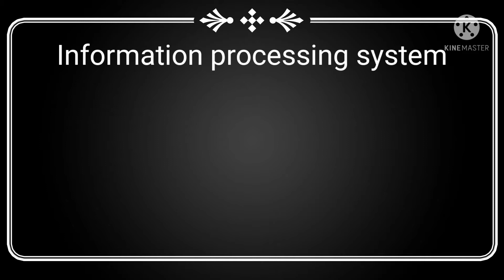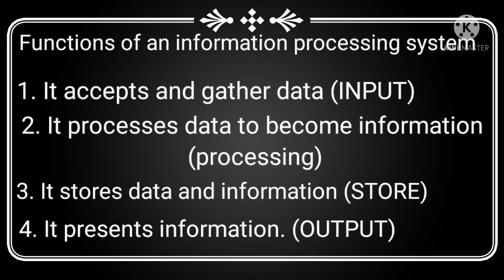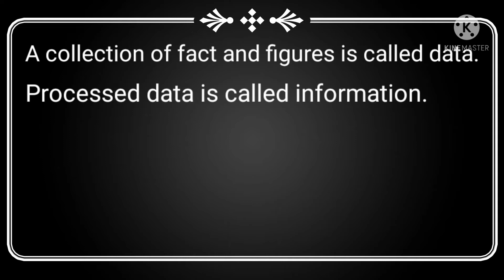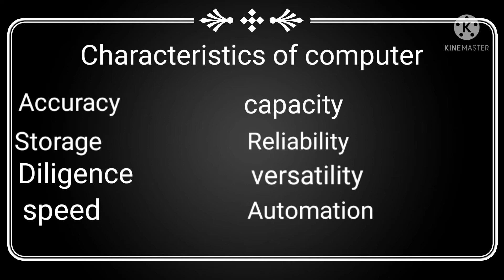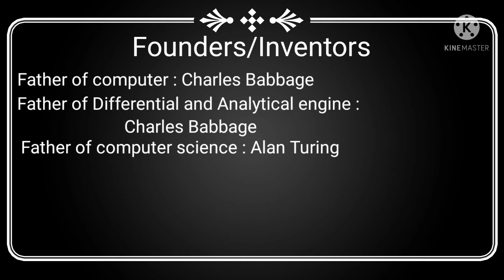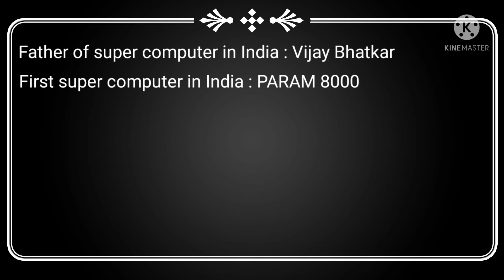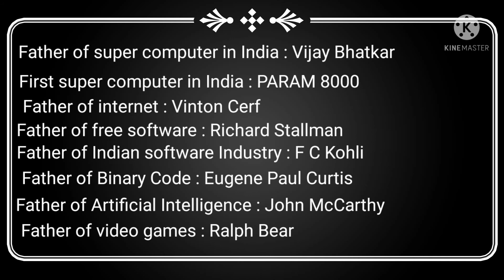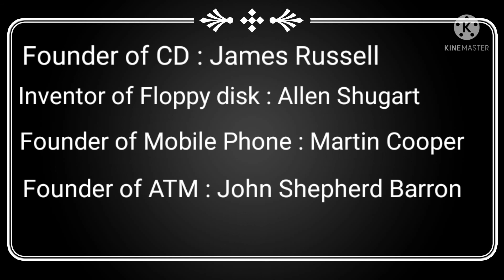Basics of Computer, Syllabus Based Classes, Class 1| Focus Star PSC